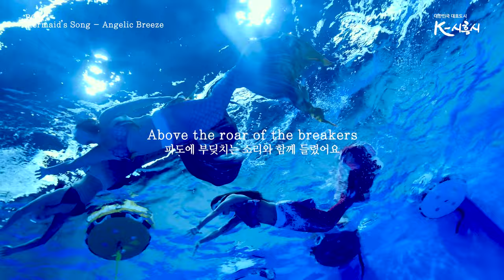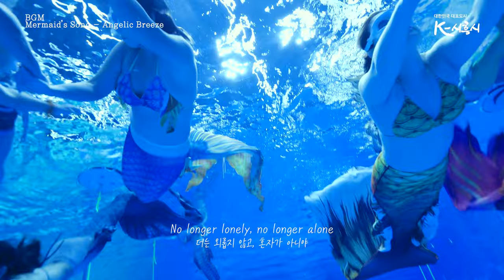인어의 낙원, 시흥 거북섬 딥다이빙풀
거북섬에 위치한 수심 35m 딥다이빙풀에서의
머메이드 쇼를 수중촬영으로 담았습니다